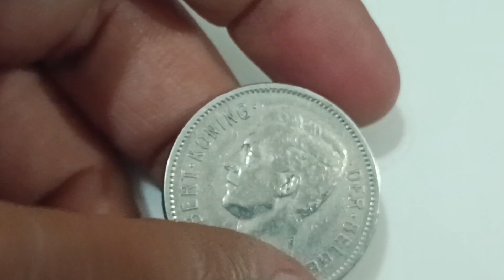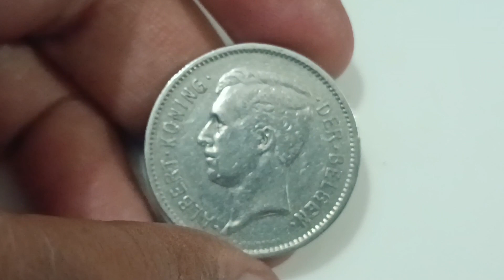5 Frank 1931 Belgium coin value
5 Frank 1931 Belgium coin value